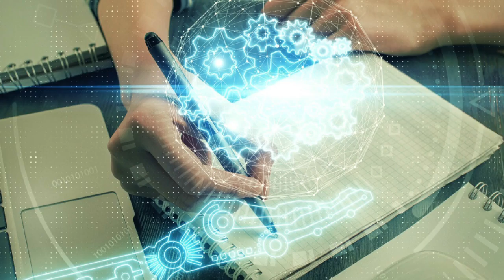Copywriting Tips: Strategies and Techniques for Startups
Do you know that the success of your startup might depend from how you communicate? Copywriting is what you need to make your communication more effective! Watch this video to learn more!

for FREE

💬 Do you have questions? Write in the comments!

Digital marketing is critical for businesses of all shapes and sizes, regardless the budget size. Keep watching the videos in this playlist to find out more on these topics:
▶️ Email Marketing

🚀 What is Scaleapse?
The name “Scaleapse” is the crasis between Scaleup and Synapses. Every startup wants to become a scaleup and then a company. At the same time, every startup is part of a complex ecosystem like the synapse is part of the brain.
Scaleapse is an international marketplace to accelerate the fundraising process between startups and investors. Its goal is to help improve the entire ecosystem.

🚀 How do we support you?
If you are a startup founder and need to grow fast to scale your business, fundraising is the best solution for you! and find out our interviews to startup masters and useful resources to help you understand if and when to raise capital.